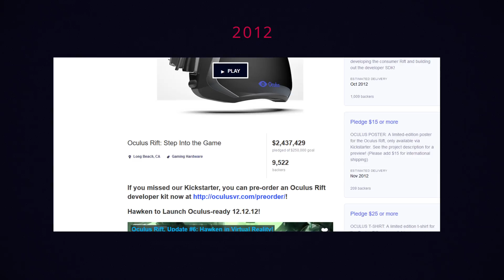LA REALTÀ VIRTUALE | Capire la Grafica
Cos'è e come funziona la realtà virtuale (VR) nei dispositivi di oggi? Un episodio per scoprire la genesi e il funzionamento dei visori moderni.

Immagini con licenza CC. Video di UKRIFTER